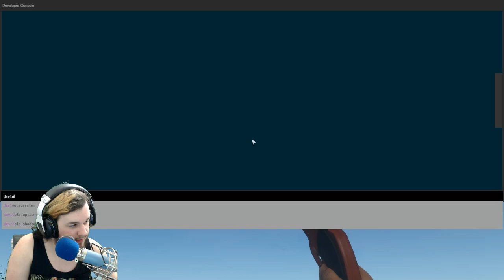Stranded Deep Gameplay | UNLIKELY ODDS!! | PART 6 SEASON 2 (HD 60FPS)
Happy Easter to anyone who celebrates it, and happy Sunday to everyone else!

►Steam Group: TeamASW
►Steam ID: theaaronsaywhat

►Song Used - Sunshine By Creesh